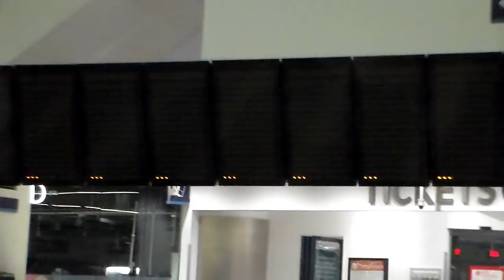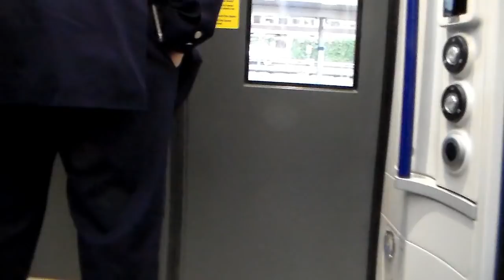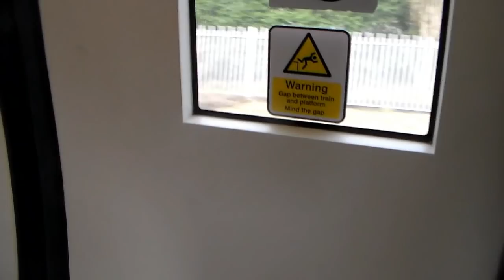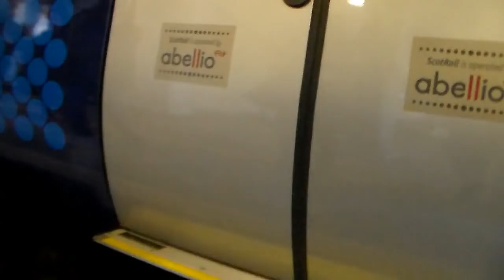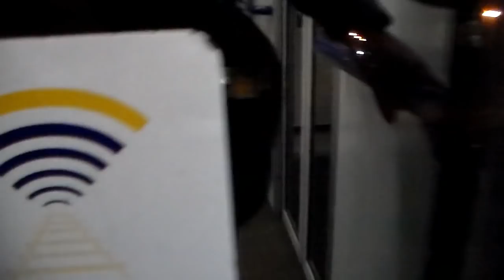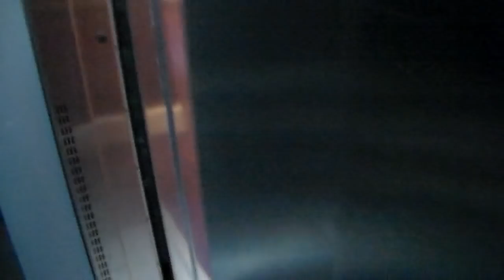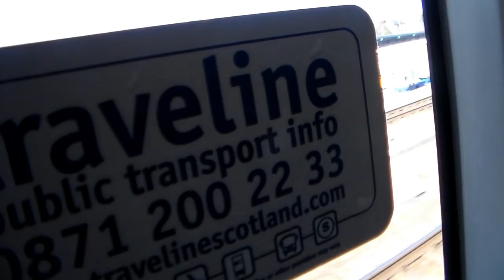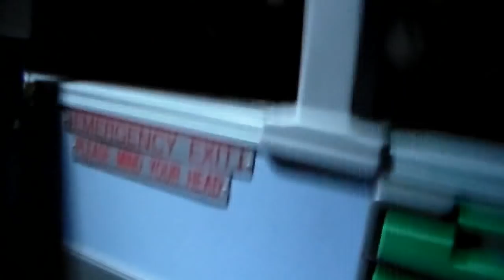Ian Poole Travel Blogs #10 - Scotland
Well, this was my first holiday of the year and we are going to do the video like this and if you like it this way, we will do holiday videos like this in the future so let's partake in the buses and trains around Scotland under the following format

Day 1: Birmingham - Glasgow - Kilmarnock - Glasgow - Haymarket - Edinburgh Park
Day 2: Edinburgh Park - Haymarket - Dunfermline - Haymarket - Edinburgh Park
Day 3: Edinburgh Park - Haymarket - Dundee - Haymarket - Edinburgh Park
Day 4: Edinburgh Park - Edinburgh Waverley - Ocean Centre - Edinburgh bus station - Edinburgh Park
Day 5: Edinburgh Park - Haymarket - Aberdeen - Glasgow Queen Street - Glasgow Buchanan Street - Birmingham - Rugeley Town